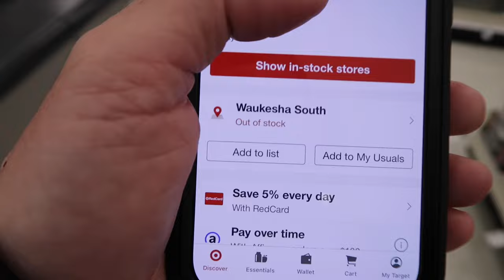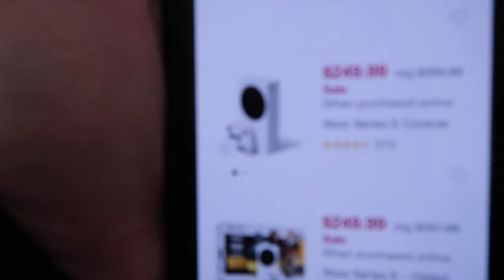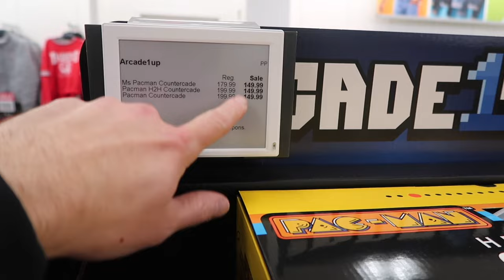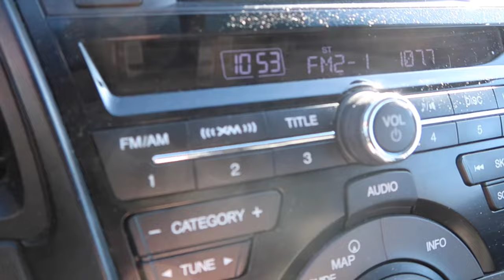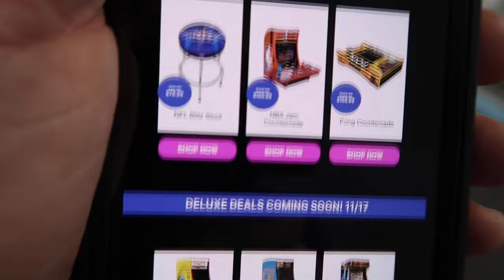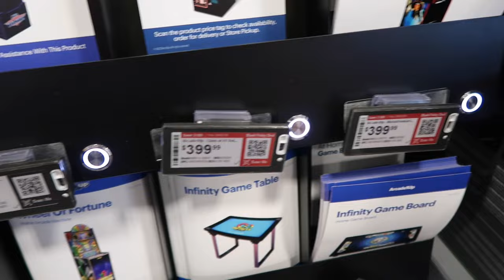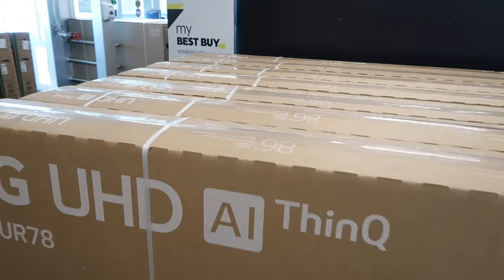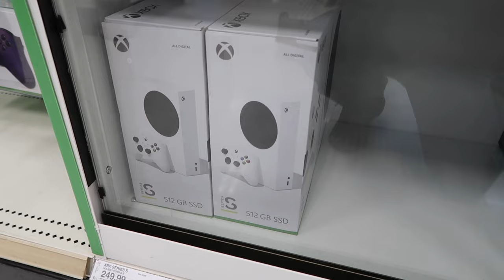Arcade1up Black Friday Guide | Target, Best Buy & Kohl’s + AtGames Big Sale - Walk & Talk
It’s a repeat of last year, retailers are showing their hand early, but is it time to buy before Black Friday? We will go over where to buy from now and what to put off until Friday.